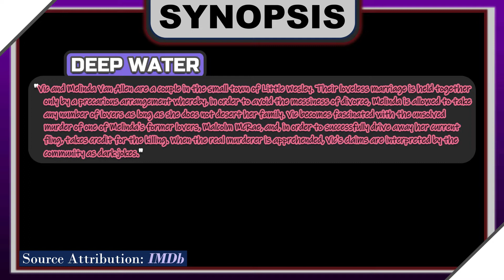DEEP WATER: Teaser Trailer Reaction